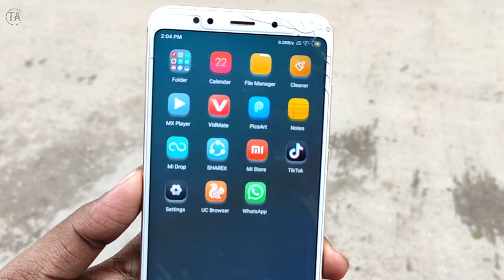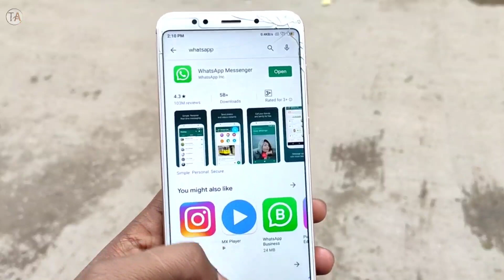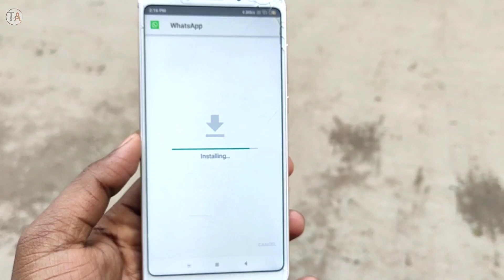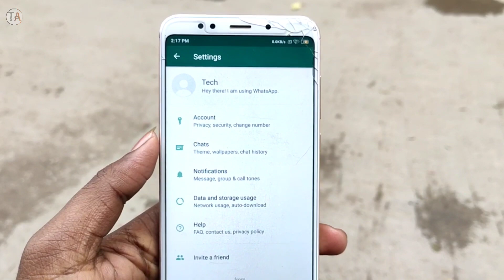Enable Official Dark Mode Feature | WhatsApp Dark Mode - No Root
Hy Guy's & Welcome Back To Another's Video In This Video I am Going To Show You How To Enable Dark Mode on WhatsApp New Update | Link Is Given Below

Ager Video Achi Lagi Ho To Video Ko Like Jaroor Krna ❤️❤️